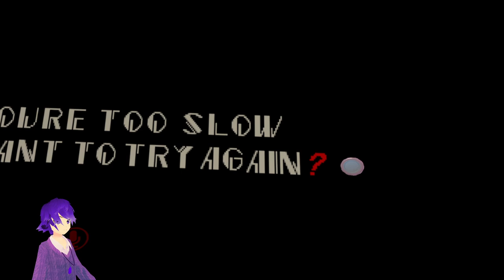Sonic.EXE VR (VRChat Horror World)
Welcome to my let's play of Sonic.EXE VR in VRChat!